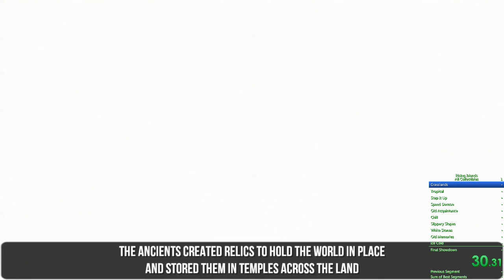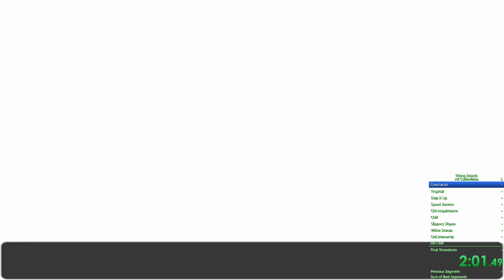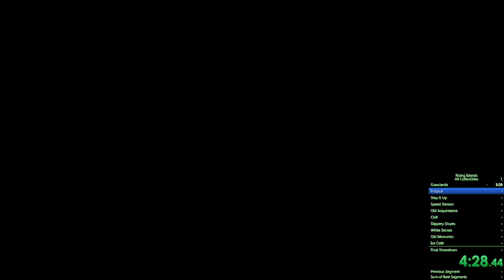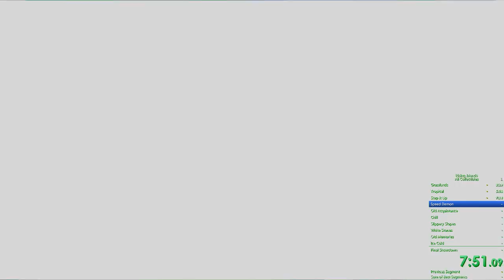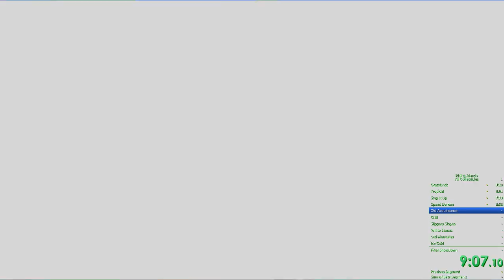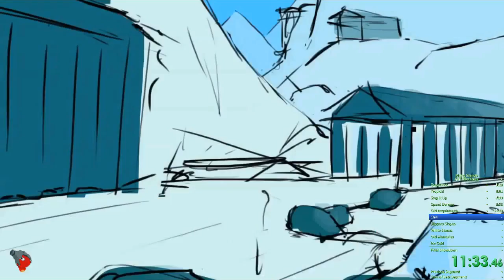Rising Islands All Collectibles 41:05